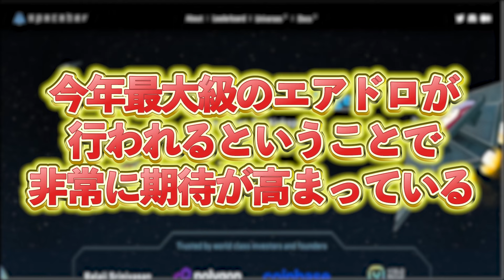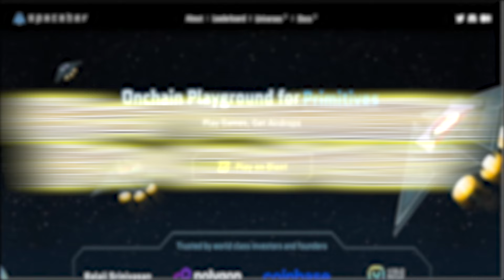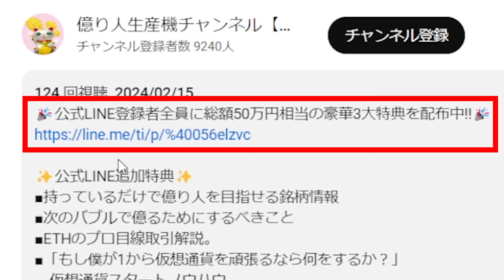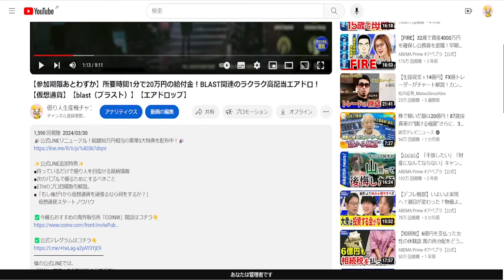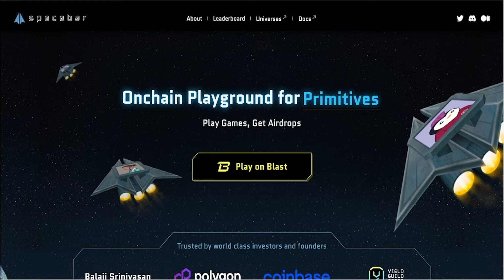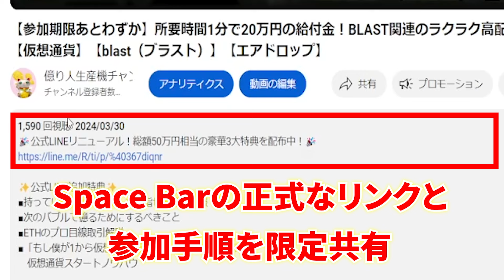【BLAST関連エアドロ】5月の超高配当エアドロに今すぐ備える！BLAST関連の参加必須エアドロ【仮想通貨】【エアドロップ】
さらに！！